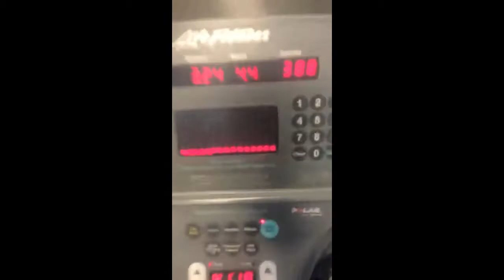Day in the life- Vegan bodybuilders eat fruity pebbles too!!!!!!!!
Back to school, fasted cardio, leg day, and some things in between. Vegan bodybuilders can have fruity peebles too!!